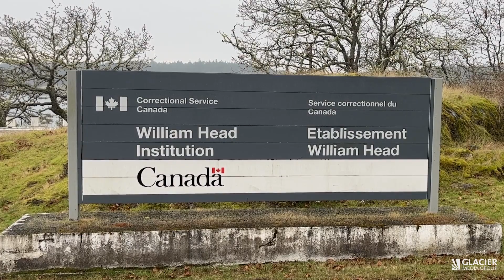B.C escaped inmate who admitted to killing says "I'm sorry"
Zachary Armitage said in a Vancouver courtroom Wednesday that he’s disgusted with himself for the pain he’s caused, and offered to meet with the family ‘down the line’